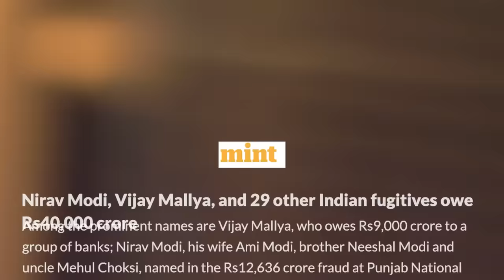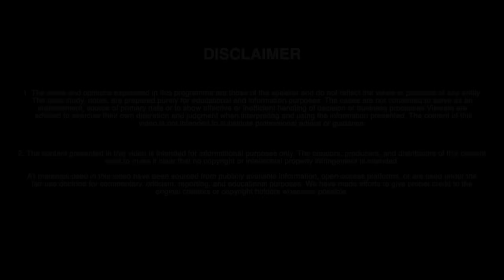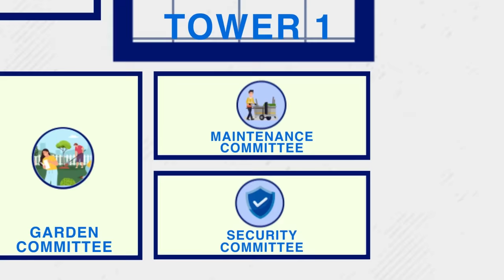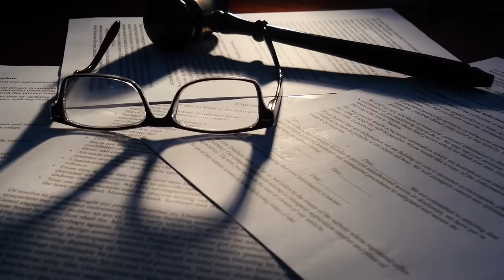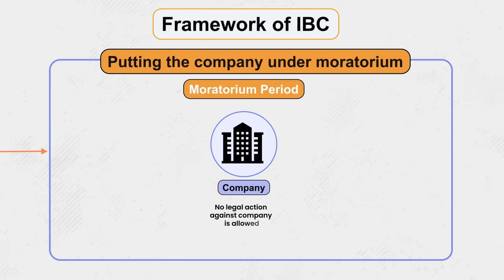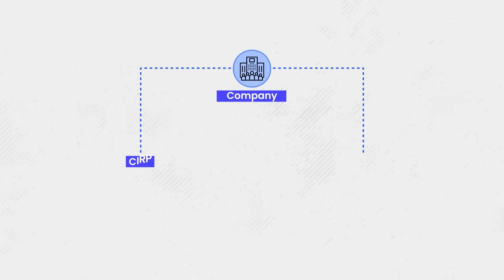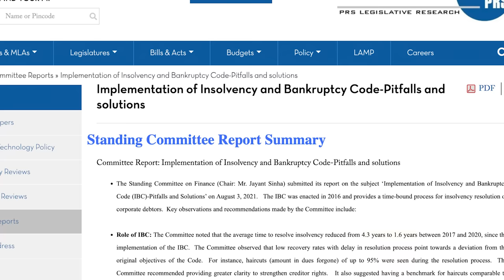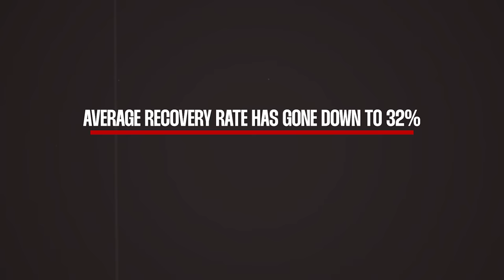How IBC changed Indian Banking Forever saving 3 Lakh Crores ? : Economic Case Study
VIDEO INTRODUCTION:

Hi everybody,

If you are a UPSC, law or an economics student this is one of the most important case studies you will ever study!! We all know what happened to kingfisher airlines right??  And if you remember, these kinds of defaults and 1000s of crores in losses were not a new thing in India at all!!

But do you realise, even Gofirst in India was and still is struggling, but somehow, bankruptcy turned out to be a good thing for them and they are still in business!! The question is how???

Similarly, in our previous episode, we saw how India was facing a banking crisis in 2017-18 with banks having 1000s of crores in bad debts!!

 So India was in such a critical situation that while On one hand, our banks had 1000s of crores in bad debt, we had giant companies that were failing in such a way that the employees lost their jobs, creditors lost their money and the shareholders lost their share value! This is the reason why, in 2016, our former finance minister Arun jaitley made an iconic announcement where he introduced something called the Insolvency and bankruptcy code  !!

 And this one code alone has been so revolutionary that it saved 3.16 lakh crores for our banks, it saved lakhs of job losses and most importantly, today it has become one of the most important pillars of the Indian economy!!! And this is something that Sanjeev Sanyal speaks about very often!!

This is why, if you are an economics, law or a UPSC student, this Indian bankruptcy code is by far one of the most important policies you will ever study!!!

So, in this economic case study series, today let us deep dive and understand,

What were the problems that were haunting the Indian banking system?
What is the Indian bankruptcy code?
Why is it considered to be one of the most revolutionary policies in Indian history?
And how has it benefited ordinary people like you and me?